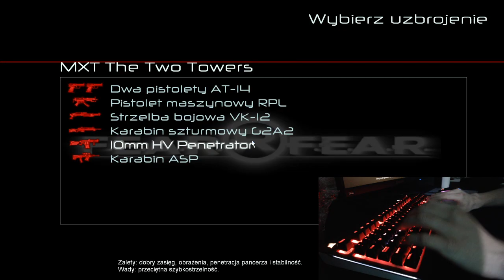GoLfY3003 LiveStream FEAR Combat 12-09-2020 losing and winning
Yes im bad asp player xd